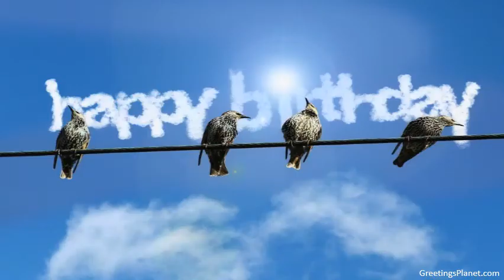Happy Birthday to Dwijaraj